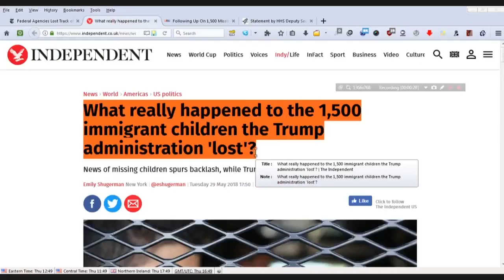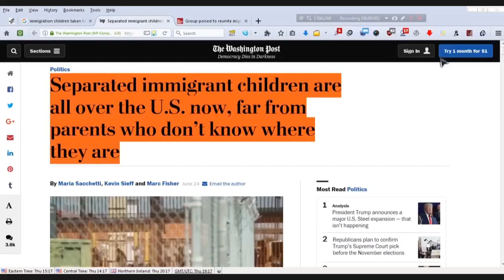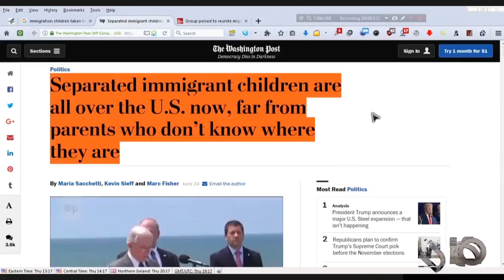What happened to 1 500+ Latino children kidnapped by the Trump adminstration 720p